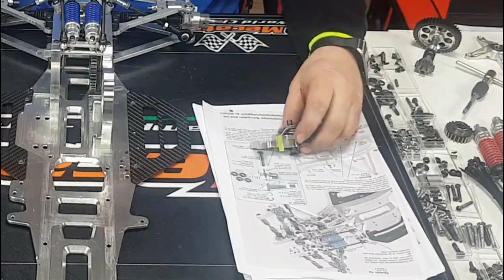Első futómű építés | RC Forma 1 Projekt | RükveRC 143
Hirs Csaba barátom készre építi az FG Forma 1 Competition rc autó rollerét, felkerülnek az első futómű és a lengéscsillapító elemei. Következő lépésben a benzin motor, a fék és az elektronika következik majd.